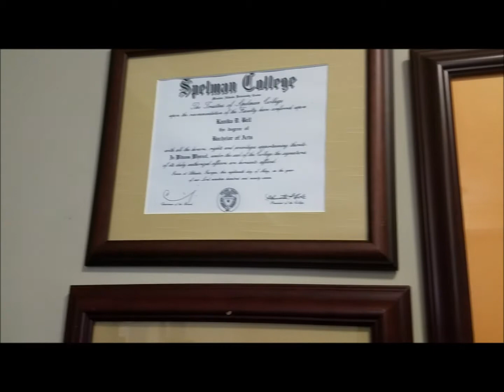Ya'll Need Therapy Already???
Dr. Kanika Bell
A.T.L. Psychotherapy & Consulting Services